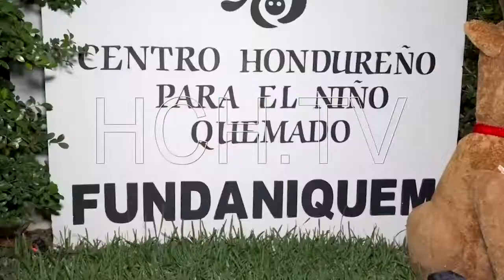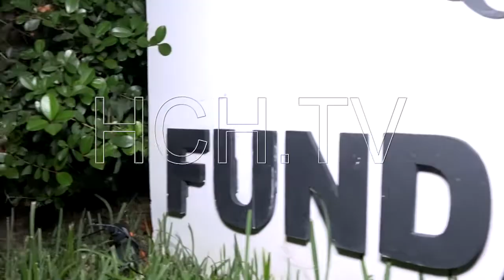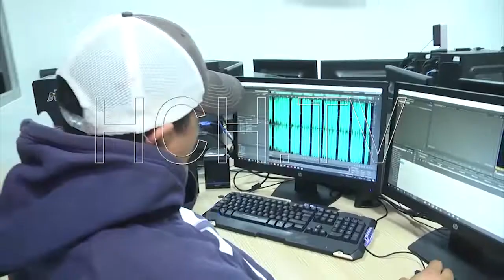Al intentar apagar las llamas de su casa incendiada fallece un ciudadano